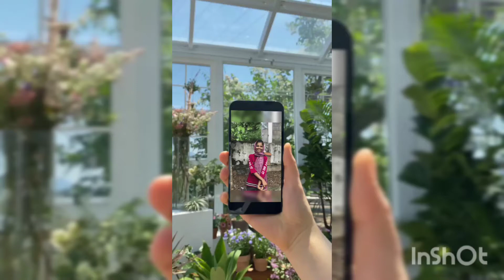വേണ്ടാത്ത ഹോമിയോ കുപ്പി കൊണ്ട് ഒരു Rainbow Mini bottle art എങ്ങനെ ചെയ്യാം 🌈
ഇത് എന്റെ വീട്ടിൽ പ്രതിരോധശേഷിയും വേണ്ടി വാങ്ങിയ ഹോമിയോ ഗുളികയുടെ കുപ്പിയാണ് ഇതു വലിച്ചെറിയാൻ നിൽക്കുകയാണ് ഒരു സൂത്രം കിട്ടിയത് ഇങ്ങനെ വേണ്ടാത്ത എന്തെങ്കിലും കുപ്പികൾ ഉണ്ടെങ്കിൽ അത് പെട്ടെന്ന് തന്നെ വലിച്ചെറിയരുത് നല്ലവണ്ണം ചിന്തിച്ച് എന്തെങ്കിലുമൊക്കെ അതുകൊണ്ട് ചെയ്യാൻ കഴിയും 👍